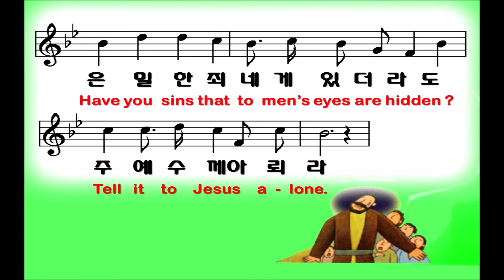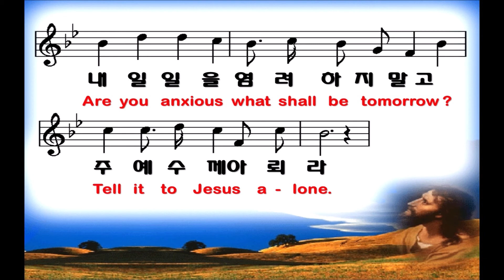클락스빌한인교회 10 4 2020 마음 속에 근심 있는 사람